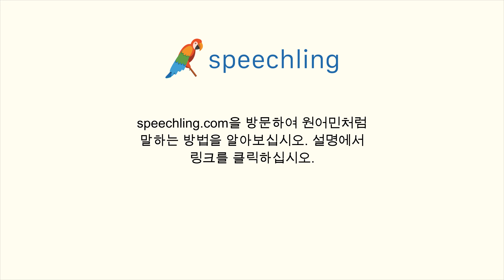이탈리아어로 "제가 가르쳐 드릴게요." 말하는 법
남자 목소리 :
Ti insegnerò.

여성 목소리 :
Ti insegnerò.

남성 음성 번역 :
제가 가르쳐 드릴게요.